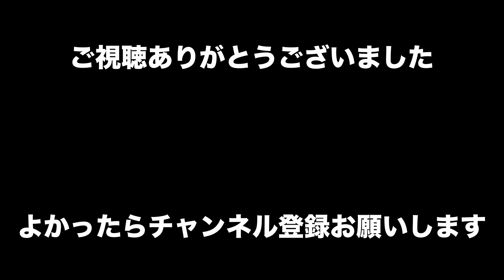【ヴィーナス/コースターズLIVE!! 2ndステージ】7/27柳井クルーズホテルPESENTSオールディーズナイト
老舗ライブハウスKENTO'Sに長年レギュラーメンバーとして在籍したメンバー率いるオールディーズバンド・コースターズ。
7月27日に柳井クルーズホテルでの2ndステージライブ映像をお楽しみください♪

コースターズメンバー
ギター  マサル
ドラム  タケ
サックス  カイジ
ベース　ダイちゃん
キーボード  チャコちゃん
ボーカル　トモ

曲目
ヴィーナス

山口県柳井市南町4丁目1-1